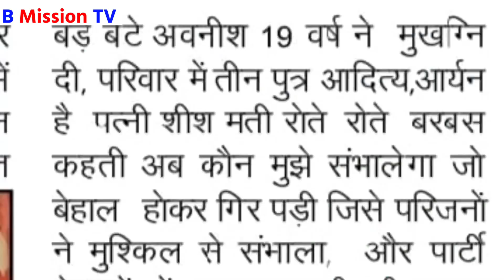BSP के संघर्षशील युवा नेता का अचानक हुआ निधन ! आई सबसे दुखद खबर सुन Mayawati भी होंगी दुखी